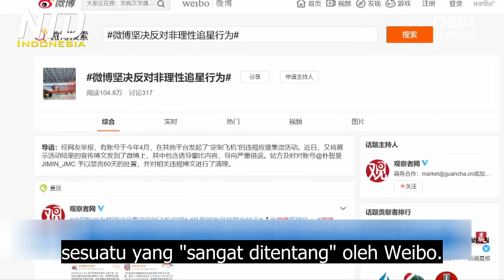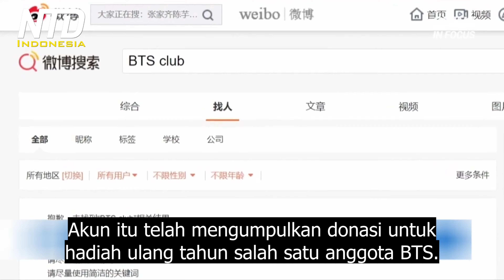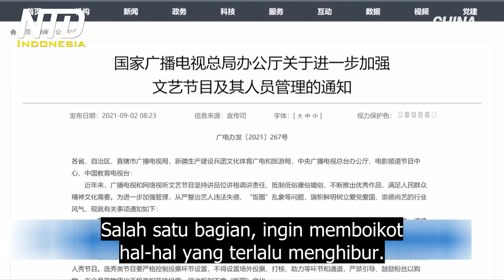Tiongkok Menindak Keras Budaya Selebriti K-Pop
Weibo, Twitter versi Tiongkok, baru saja menangguhkan 21 akun penggemar untuk band K-pop.
Platform tersebut mengatakan, ingin mengekang "perilaku mengejar bintang yang tidak rasional".

Tindakan keras Tiongkok terhadap budaya selebriti kini menargetkan penggemar K-Pop. Weibo, Twitter versi Tiongkok, mengumumkan bahwa mereka menangguhkan 21 akun penggemar. Akun tersebut didedikasikan untuk berbagai artis K-Pop.

Tang Jinyuan, seorang analis Tiongkok mengatakan ada dua alasan utama mengapa rezim khawatir dengan hal itu.

Fanclub BTS dengan lebih dari 1 juta pengikut adalah akun pertama yang ditangguhkan. Akun itu telah mengumpulkan donasi untuk hadiah ulang tahun salah satu anggota BTS. Kemudian pada hari itu, Weibo mengumumkan bahwa mereka akan memblokir beberapa akun lain juga, mengutip pemberitahuan pemerintah.

Tang mengatakan bahwa selebriti memiliki pengaruh signifikan terhadap kaum muda Tiongkok. Tapi efek yang mereka miliki belum tentu sejalan dengan tujuan PKT.

Hanya beberapa hari sebelumnya, Administrasi Radio dan TV Nasional Tiongkok melarang apa yang disebutnya "laki-laki banci dan estetika abnormal lainnya". Salah satu bagian, ingin memboikot hal-hal yang terlalu menghibur. Menjelaskan perlunya lebih menekankan pada hal-hal seperti "budaya revolusioner dan budaya sosialis."

Sebelumnya, ketua PKT, Xi Jinping menyerukan peremajaan nasional, dengan kontrol PKT yang lebih ketat terhadap bisnis, pendidikan, budaya dan agama.